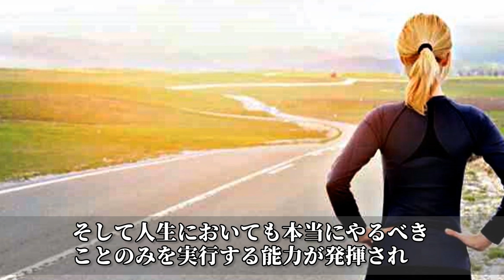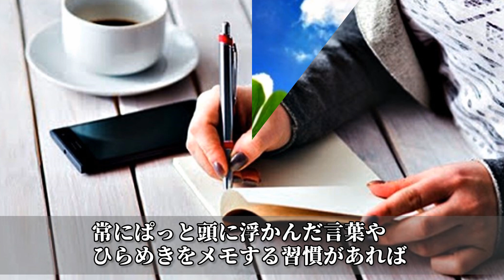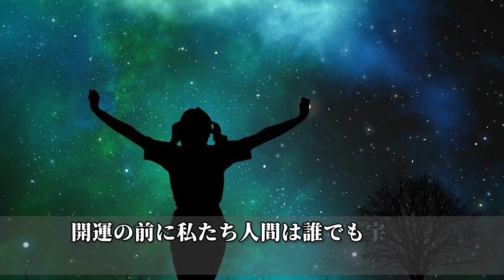意外と知らない！幸福を引き寄せる開運習慣6選！？【funny com】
良い事ばかりが起こる人というのは物事の考え方や無意識に行っている行動が通常の人とは明らかに違います。ではどのような行動が良い事を引き寄せるのでしょうか？そこで今回は開運で幸福を引き寄せる習慣についてご紹介します。

引用元